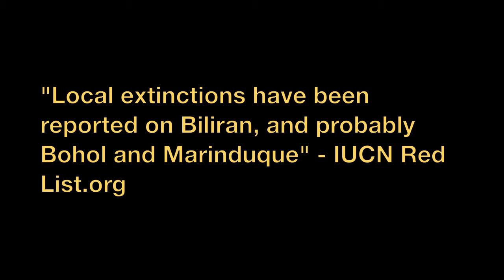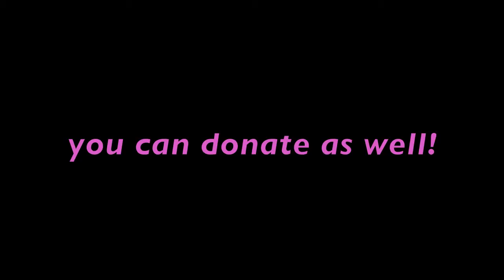Let's Shift onto First Gear! We're Saving the Philippine Deer!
You might not notice it, but you are helping these threatened critters from becoming extinct by spreading awareness about their dilemma :-)